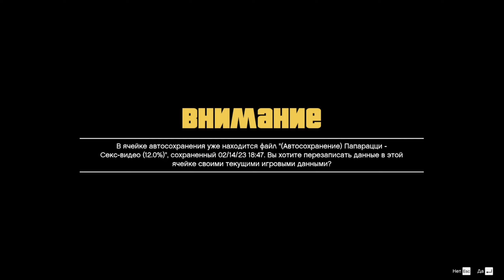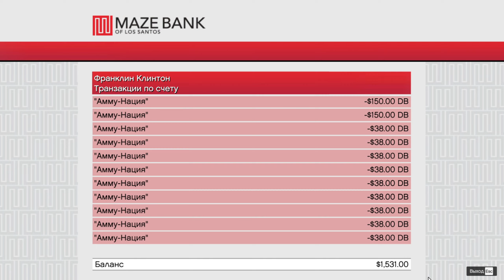Берём ювелирный магазин. ▶ GTA 5 ▶ Серия №7 1440p 60 fps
История жизни трех безбашенных парней.